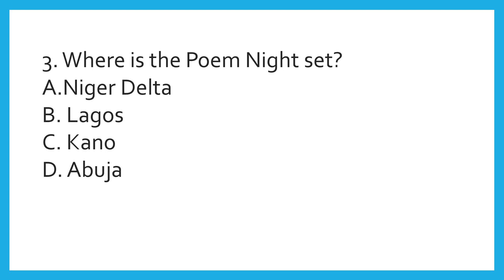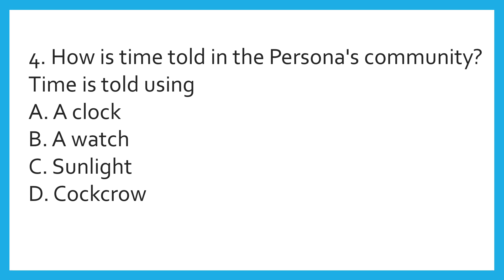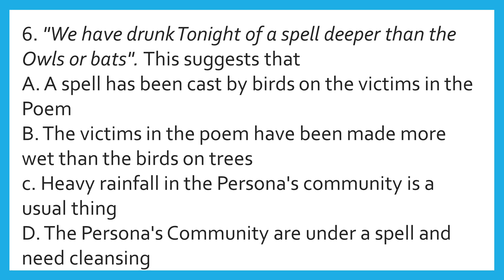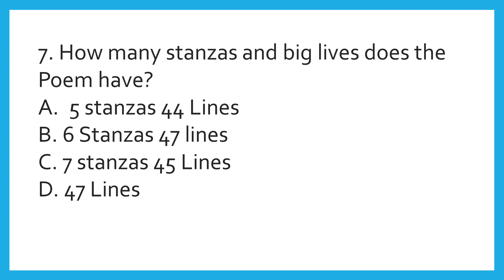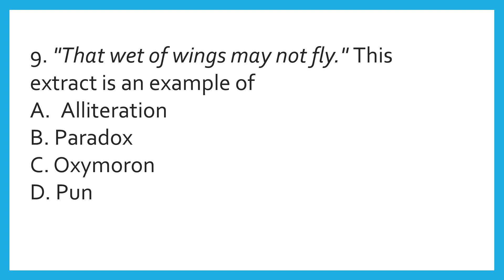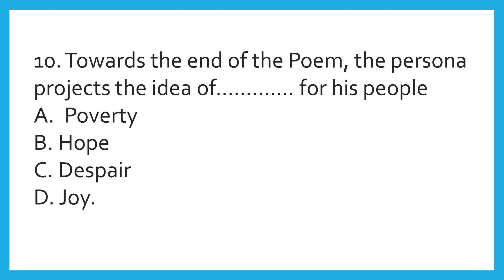Night Rain Questions and Answers | J.P. Clarke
Night Rain Questions and Answers